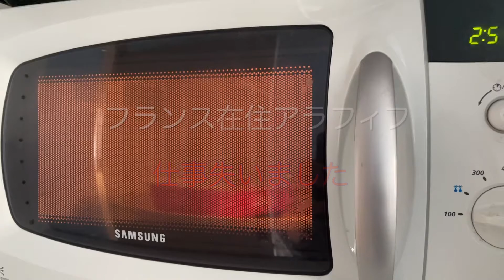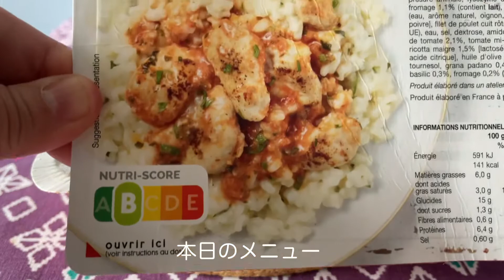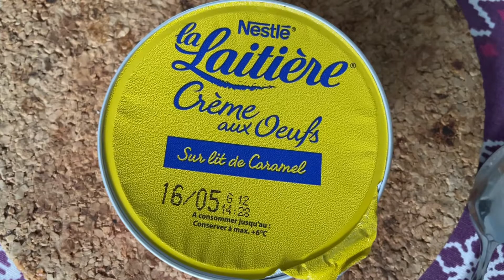フランス在住アラフィフ 仕事失いました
4月後半、いろいろありました。仕事を辞めるに至った話を昼ご飯食べつつ語ってみました。お付き合い頂けると嬉しいです。